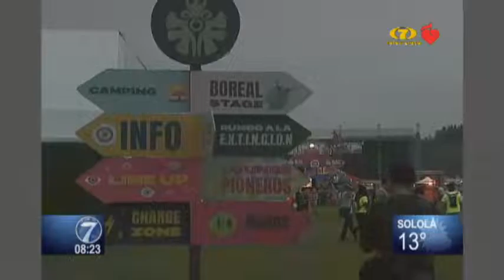Miles de personas disfrutaron en el ''Empire Music Fest''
El "Empire Music Fest", uno de los eventos más esperado del año llegó a Guatemala el pasado fin de semana, el cual trajo consigo a artistas nacionales e internacionales. El evento congregó a guatemaltecos y extranjeros, quienes no se lo quisieron perder